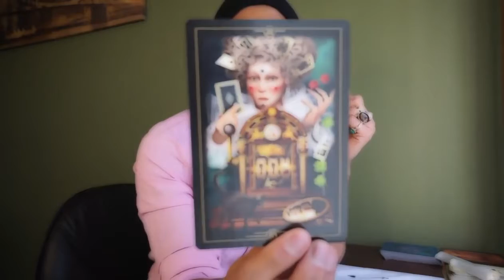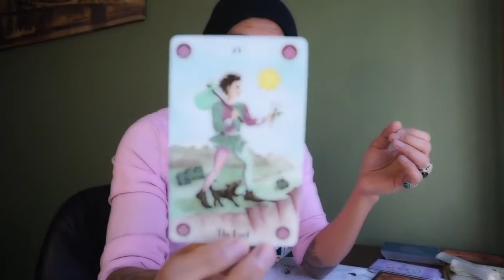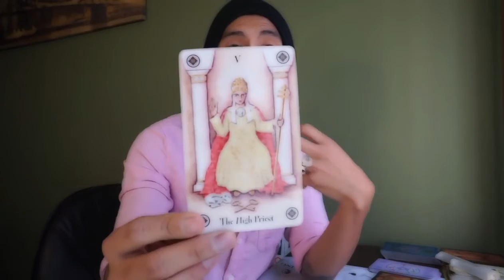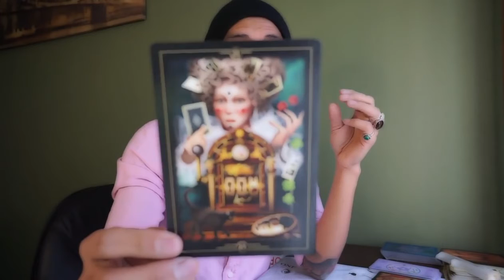SAGITTARIUS LOVE WEEKLY MARCH 5 - 11 2017 (VENUS RETRO) | EAT READ LOVE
Weekly Love Reading SINGLE, COUPLE, HETERO, SAME SEX
SAME DAY 1 QUESTION $15/3 CARDS